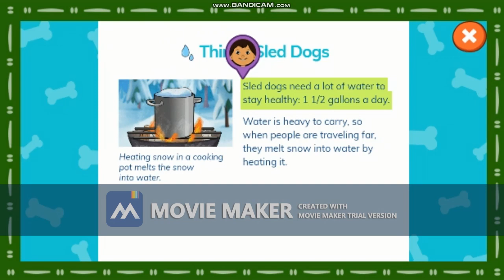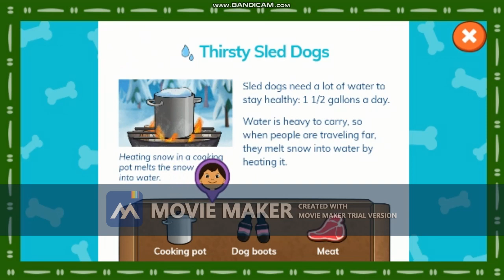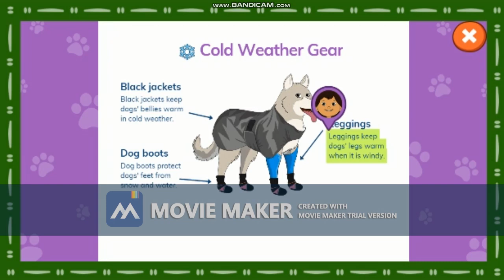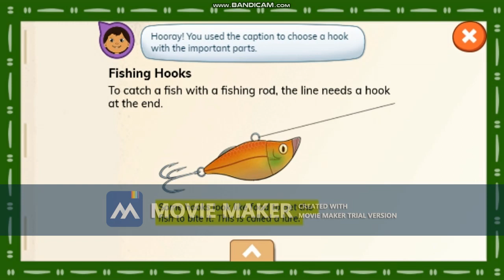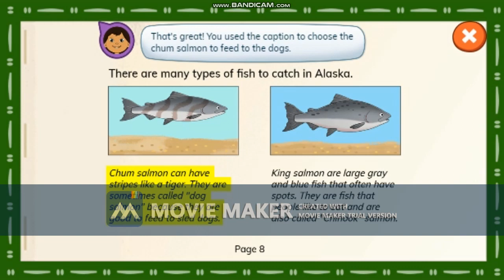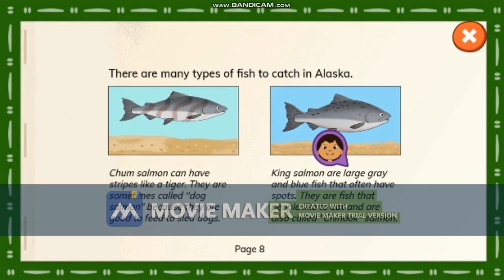Molly of Denali: Explore With Molly (Game 41)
Here Is Game 41.